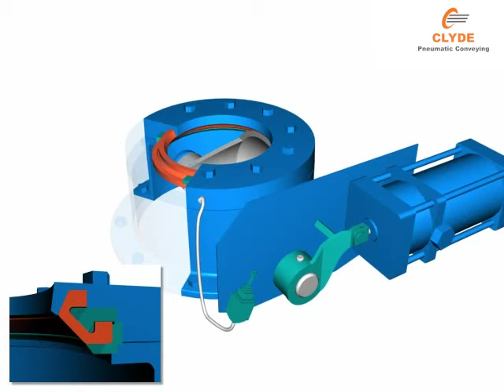The Original CLYDE Dome Valve - Part 1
Heavy duty pneumatic bulk solids cut-off valve.